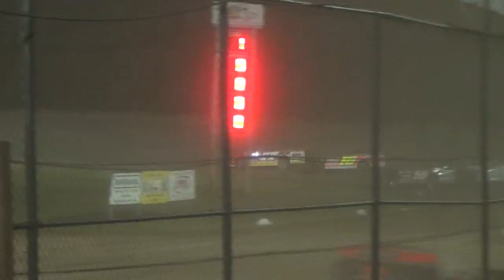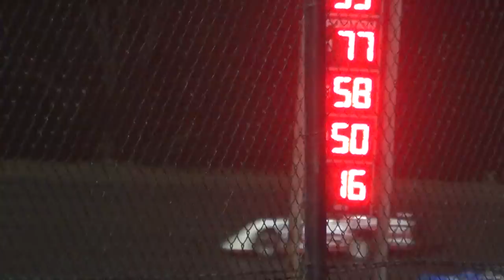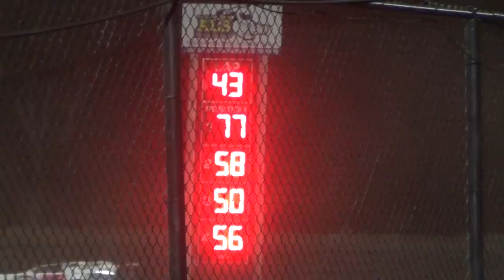Marshalltown Late Model A Main 6 24 2014